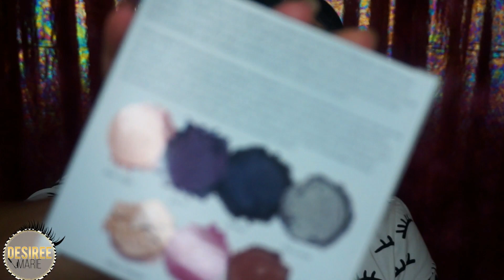Elegant Makeup( PÜR VANITY PALETTE)/Desiree Marie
PÜR VANITY PALETTE:

Mis tiendas web favoritas!

Dodolashes:
cupon off: ( desireemari3 )

Lasplash:
Cupon off: ( DESIREEMARIE )

Fb personal: Desiree Marie

💙Twiter
 Desireemarie26

💚Kik
 Vikysofy